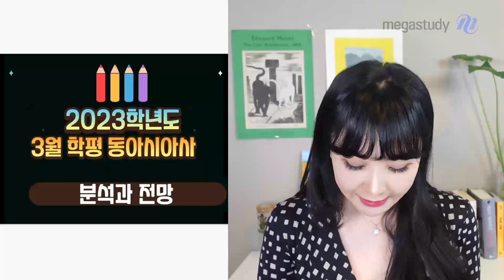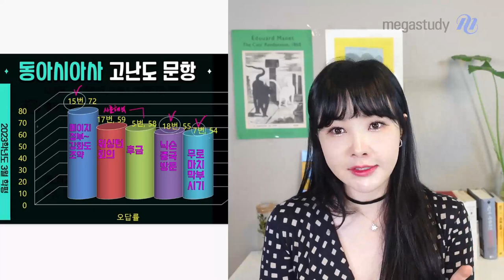[메가스터디] 역사 이다지쌤 - [동아시아사] 3월 학평 TREND REPORT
[동아시아사] 3월 학평 TREND REPORT
▣ 난이도 : 22학년도 수능보다 3월 학평이 낮음

출제 경향
▣ 연표형 문항 축소 (4문항 출제)
▣ but 여전히 킬러 문항은 연표 (오답률 TOP5 중 3문항이 연표)
▣ 15개정 교육과정 내용 안정적 반영
▣ 근현대사 중심 문항 출제 (8문항)

- 역사 이다지 선생님에 대해 자세히 알고싶다면?